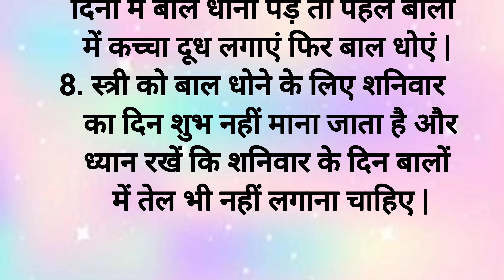स्त्रियों का किस दिन बाल धोना माना जाता है शुभ या अशुभ | शिक्षाप्रद विचार | True Lines | Vastu Gyaan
Hindi Quotes
Motivational Video
Vastu Gyaan
Astrology
Lessonable Thoughts